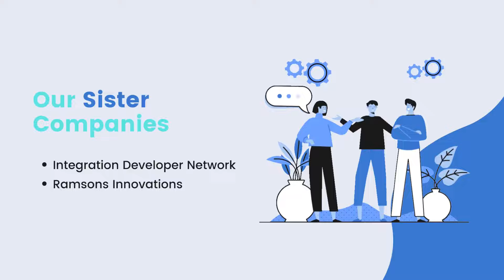Hiring | Ramsons Overseas | Education Counsellor | Study Abroad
Work with one of the best abroad counsellors in India. We take pride in the work we do every time we send a student to their dream country. Join us today to be a part of our success. Can't wait to work with you!!